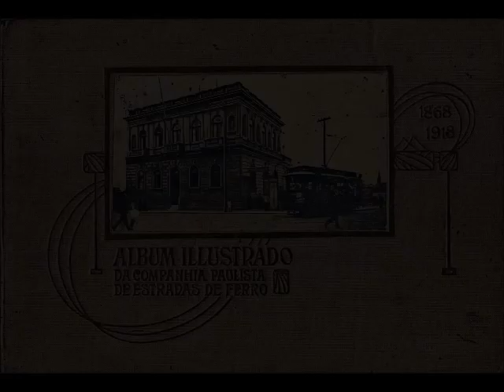A 1a Ponte sobre o Rio Tietê CP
A 1a Ponte sobre o Rio Tietê da Companhia Paulista de Estradas de Ferro